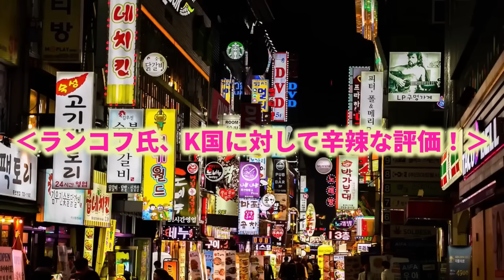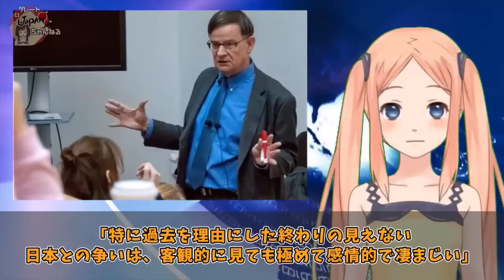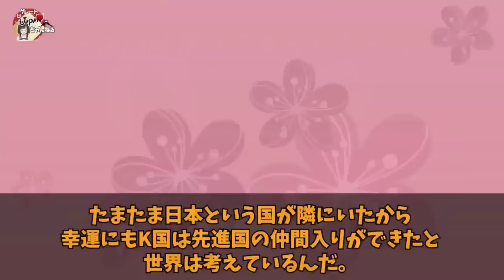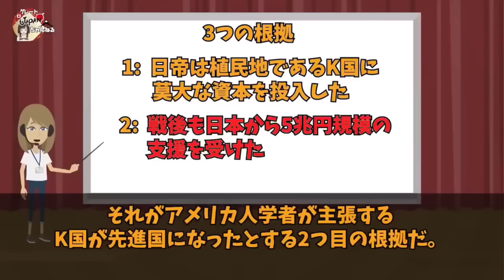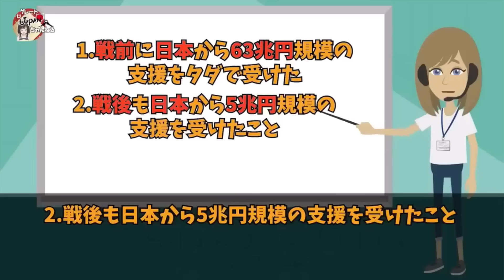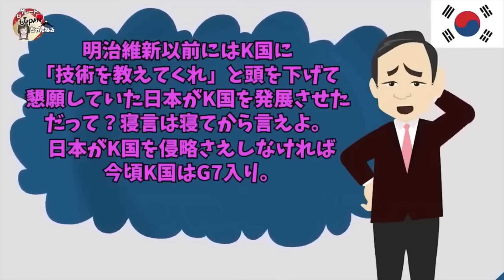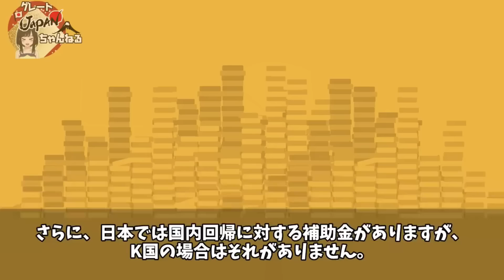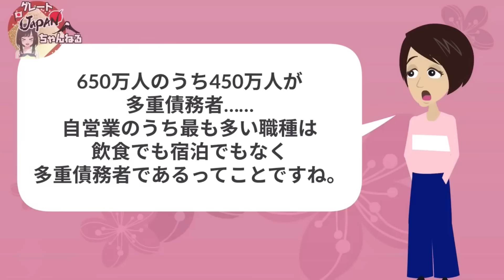【海外の反応】ロシアが全世界に向けて証拠を大公開！K国全土が大パニック状態に…【総集編】【グレートJAPANちゃんねる】